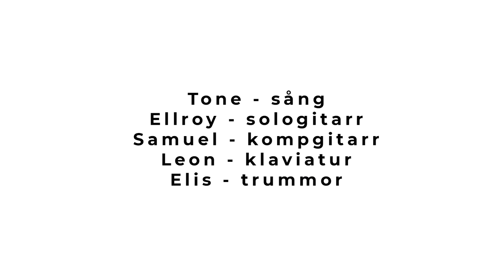Cowbell Riot spelar "Shine on you crazy diamond".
Rockgruppen Cowbell Riot från kulturskolan i Flen tar sig an en av rockhistoriens mest betydelsefulla kompositioner "Shine on you crazy diamond". Låten är Pink Floyds hyllning och kärleksförklaring till tidigare bandmedlemmen och vännen Syd Barrett .

Tone - sång
Ellroy - sologitarr
Samuel - kompgitarr
Leon - klaviatur
Elis - trummor